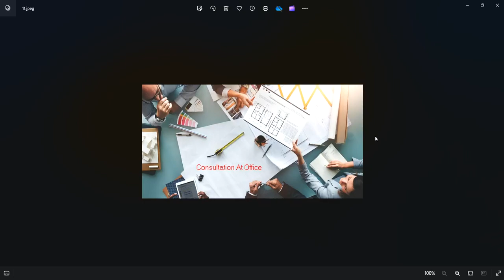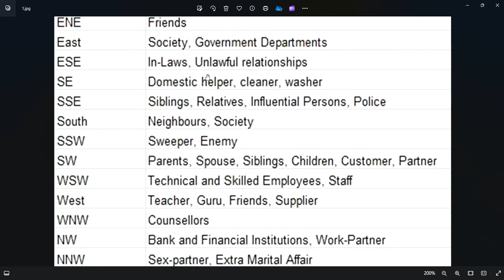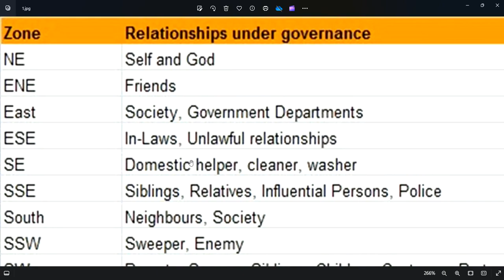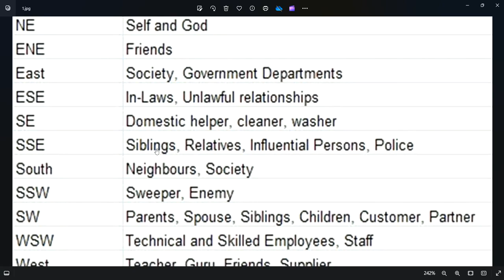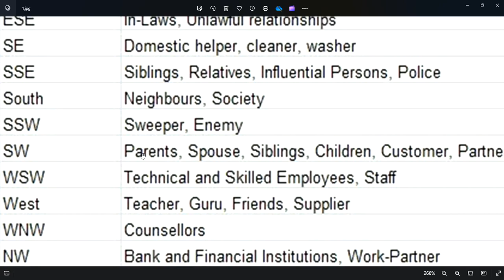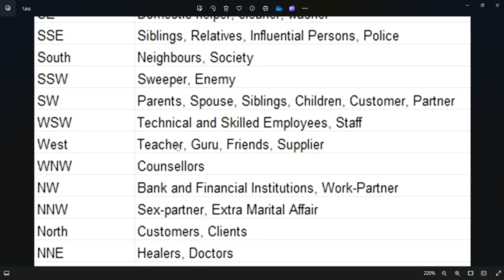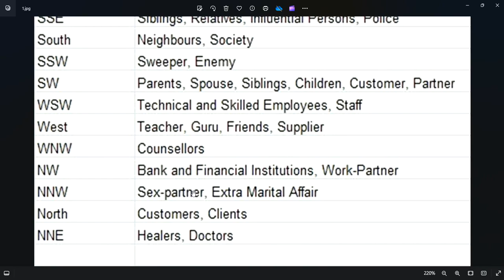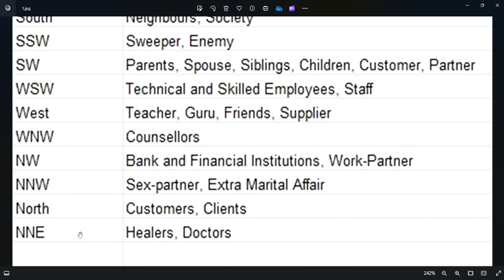వాస్తు దిశ - అనుభందమైన విషయాలు || Guruvastu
bedroom vastu tips,
business vastu tips in telugu,
best vastu tips for home,
bathroom vastu tips,
commercial vastu tips